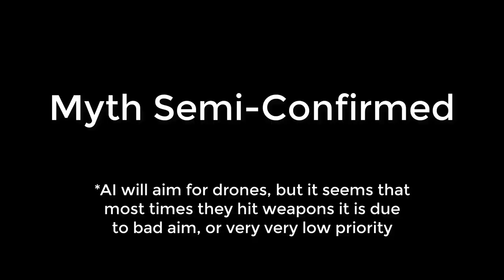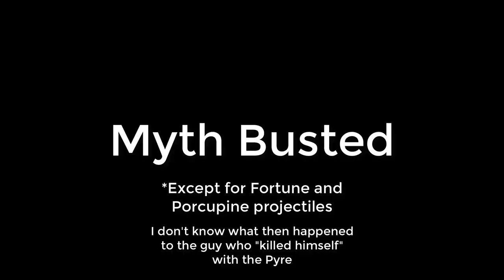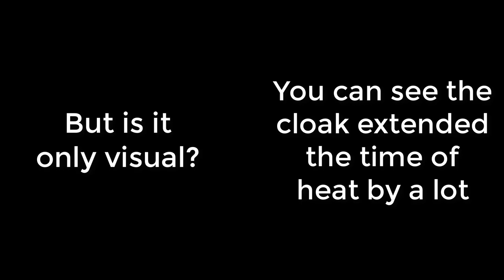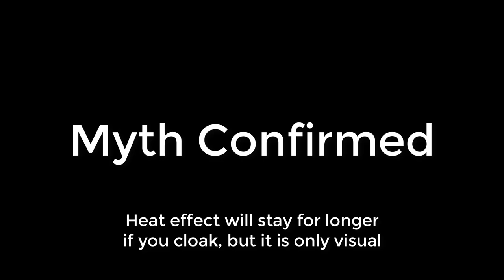Crossout Mythbusters 5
Fun fact: I thought cloak would just remove heat, but I learned something completely different, this is why I like this series!

ShameimaruAYA and TheHyperVyper